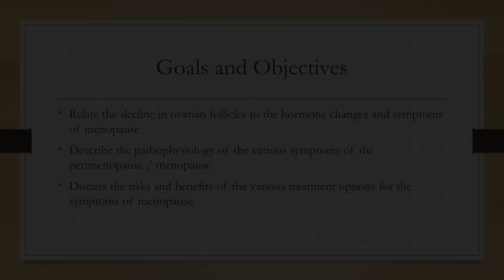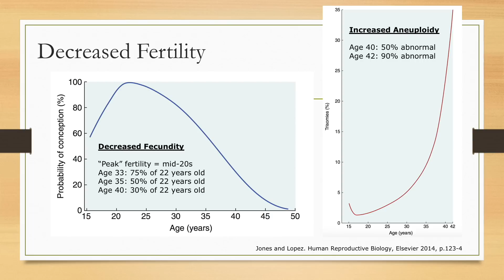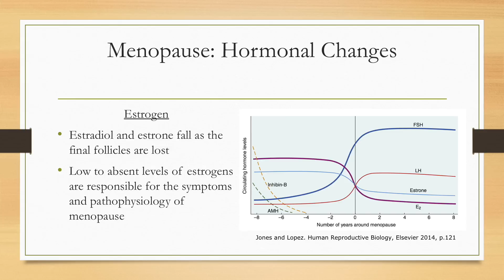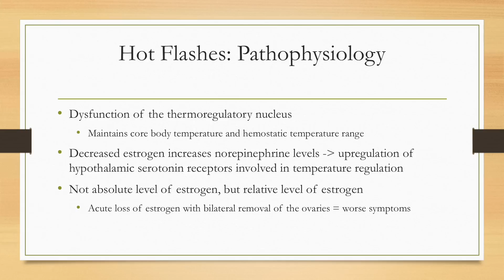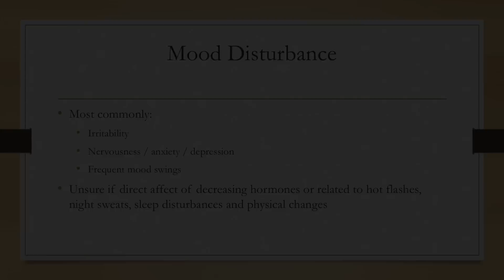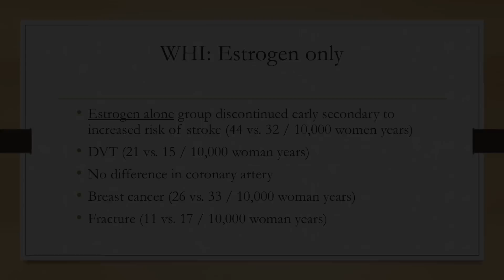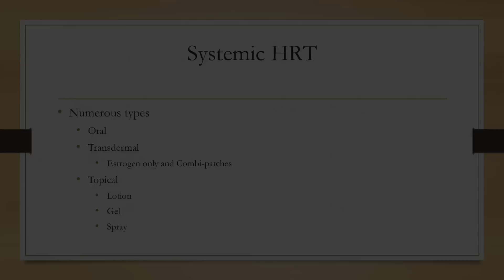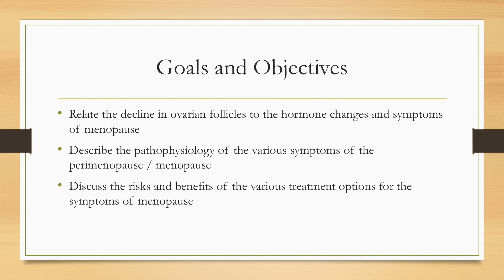Menopause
This video is used as part of the Human Reproduction basic science course co-directed by Dr. Christopher Morosky at the UCONN Schools of Medicine and Dental Medicine.